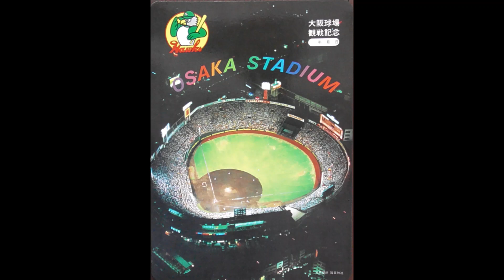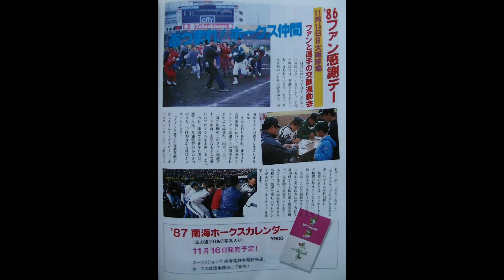ゴーゴーホークス 1986年7月4日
関西のオールドファンには懐かしいMBSラジオ夕方の「ゴーゴーホークス」。
本編は問題ありそうなので触りだけ。
この日のMCは横山由美子さん。
釧路へ遠征行くんですね。ホークスニュース1986年11月号とともに。